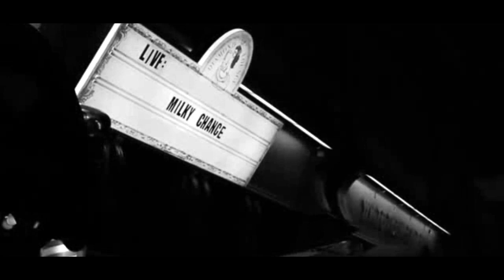Milky Chance - Nevermind Remix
Das Album Sadnecessary von Milky Chance jetzt bestellen.

Amazon CD
Amazon Vinyl